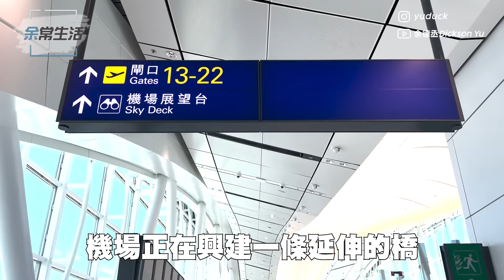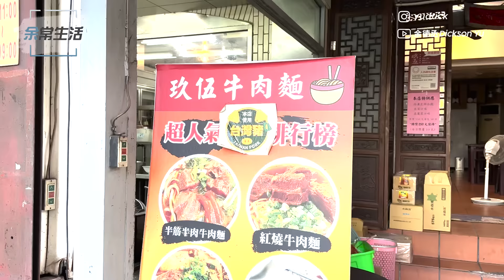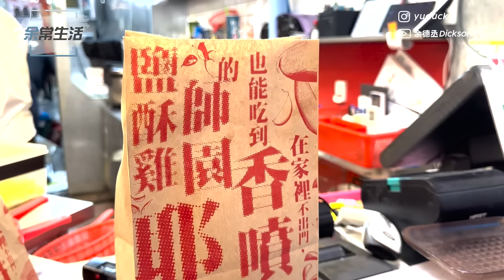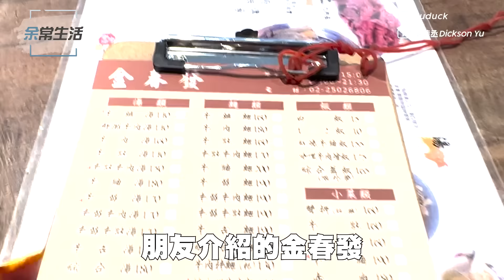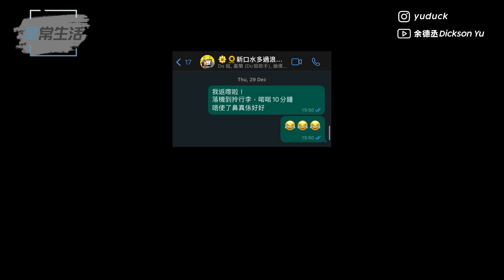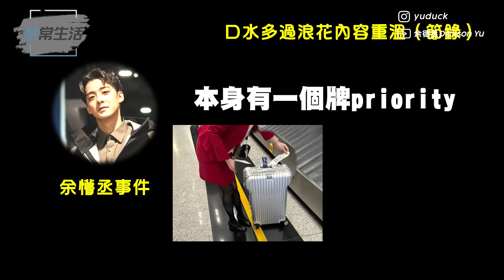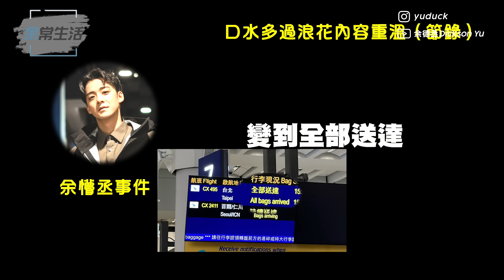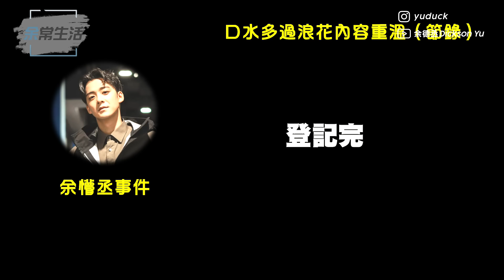【德丞旅遊】好掛住 台北🔥珍珠奶茶 牛肉麵 鹽酥雞 興奮到篋都唔見埋？！￼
懷念以前星期五夜機去嘅台北，三年後！終於可以去啦！有聽 口水多過浪花 嘅朋友，你都應該知我今次嘅奇遇，唔知嘅睇片啦！